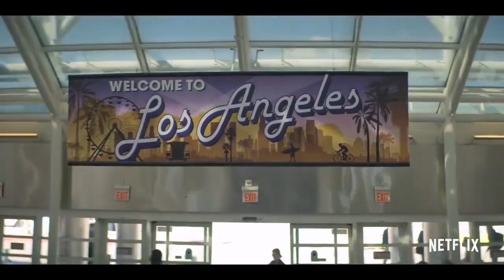YOU Season 2 Trailer (2019) Netflix Series